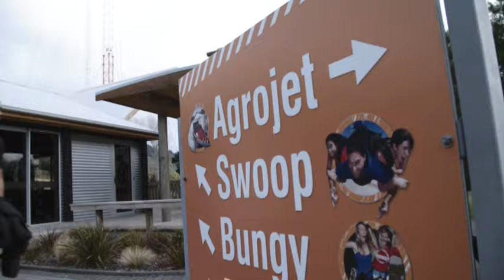James Rolleston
We spend 30 Mins with James Rolleston and Chardonnay at Agroventures Rotorua